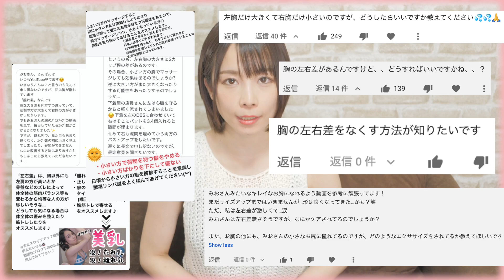【バストアップQ&A】胸の左右差の原因と対策！左胸だけ大きい人は…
枠編集を覚えたのが嬉しくて、やたら枠です。笑
さておき、今日は前からインスタでもYouTubeでもたくさん質問いただいていた「胸の左右差」について原因や治し方をお話しさせていただきました‪\(◡̈)/‬
遅くなってごめんなさい( _..)_
いつもたくさん感想やリクエストくれてありがとうございます(*^^*)！！！

＼書籍／
『胸は大きく、体は細く! グラマラスレンダー習慣』
【Amazon】
書店にも並べていただけるそうです🙇🏻‍♀️📚✨
みんなのおかげで出来た本！
本当に嬉しいぃぃぃありがとうございます！

TOKYO FMラジオ
『さくまみおのラジオ"やってみお！"』
毎週土曜21:00〜🎧♪
(無料ラジオアプリAuDeeにて全国配信中)

【他リクエストの多かったシリーズ】

【全力コスプレシリーズ】